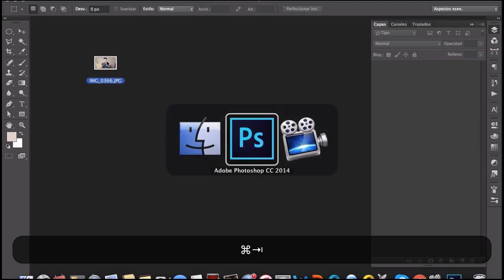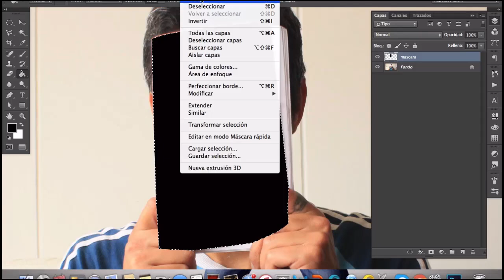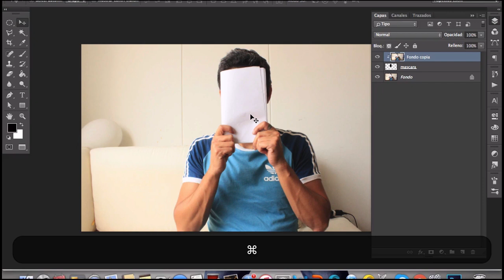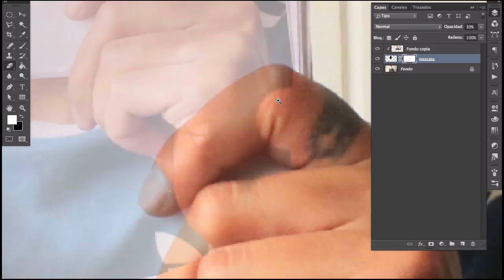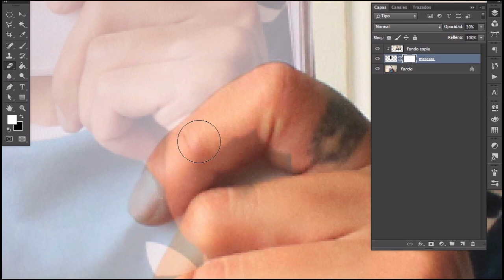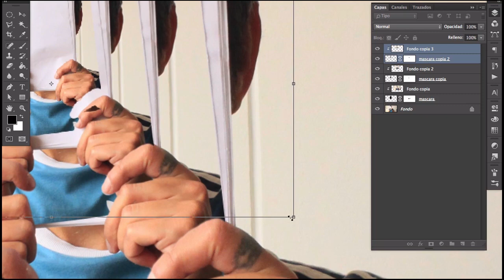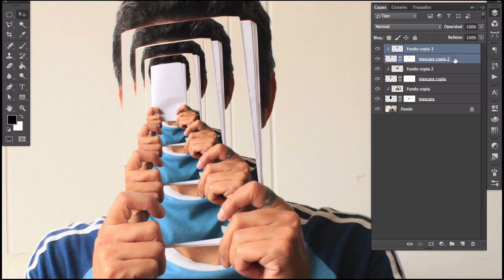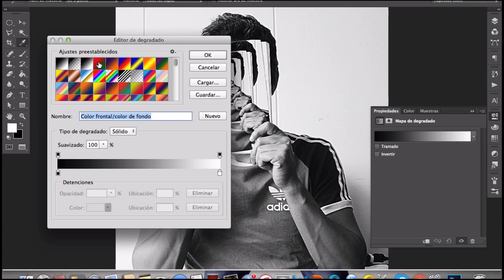EFECTO DROSTE | Photoshop CC | Tutorial #28 | Español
Aprende rápido y fácil cómo hacer este llamativo efecto.

photoshop
Fotomontaje
máscara de recorte
capas
fotomontaje
repeticiones
infinito
profundidad
retouch
retoque
efecto
truco
droste